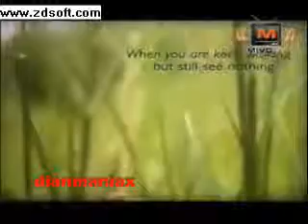Iklan Mivo tv